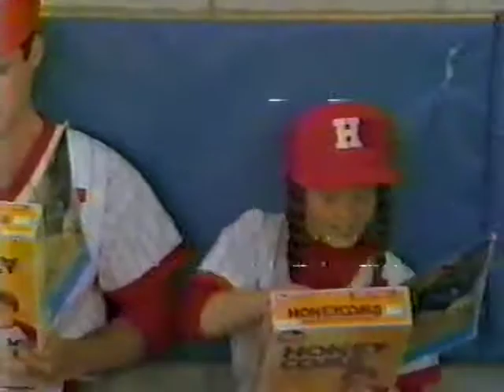80's Ads: Honeycomb Cereal Big Time Baseball Contest Promo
Honeycomb Cereal Big Time Baseball Contest Promo